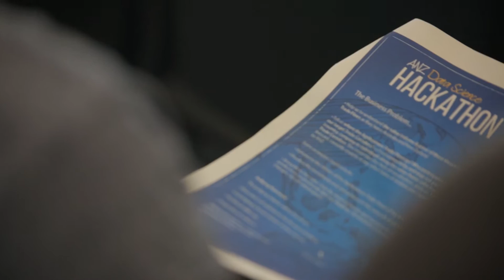ANZ Data Science Hackathon 2016 | Kick-off Session Highlights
The highlights from the ANZ Data Science Hackathon Kick-off Session.

ANZ Data Science Hackathon 2016 | Kick-off Session Highlights is produced for ANZ Australia - Personal - Online Banking | ANZ
ANZ offers a range of personal accounts and services including internet banking, credit cards, personal loans, insurance, home loans and foreign exchange. Find out more now.